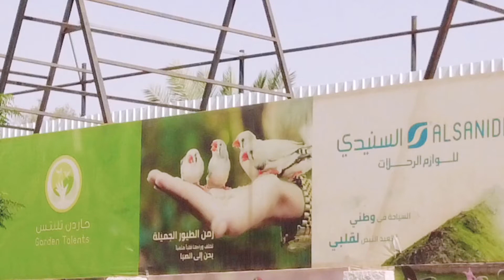مواهب الحديقة | Garden Talents, where city meets nature ….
مرحبا الاخوة والاخت

al qassim city , BURAYDAH, KSA

My 1st time ever project as a youtuber :) thanks love
FULL video will be posted soon :)

Garden Talents location ….

Direction…….